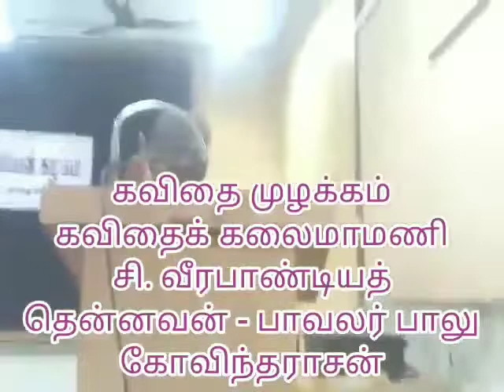காஞ்சிபுரம் கம்பன் கழகத்தில் கவிதை முழக்கம் - சி. வீரபாண்டியத் தென்னவன் - பாவலர் பாலு கோவிந்தராசன்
காஞ்சிபுரம் கம்பன் கழகத்தில் கவிதை முழக்கம்

கவிதைக் கலைமாமணி சி. வீரபாண்டியத் தென்னவன் -
பாவலர் பாலு கோவிந்தராசன்